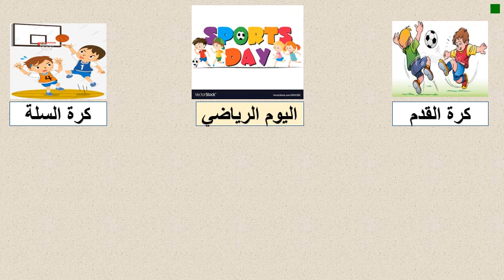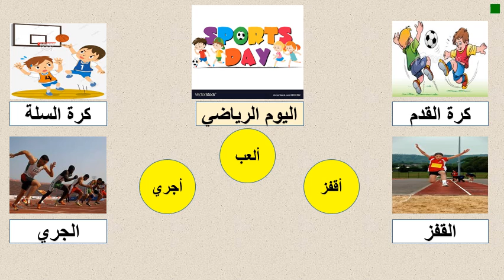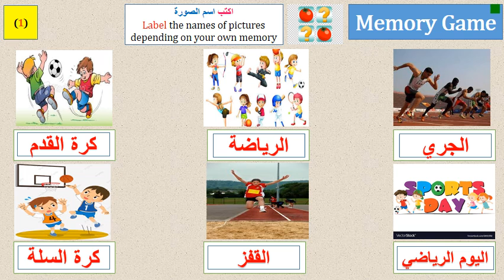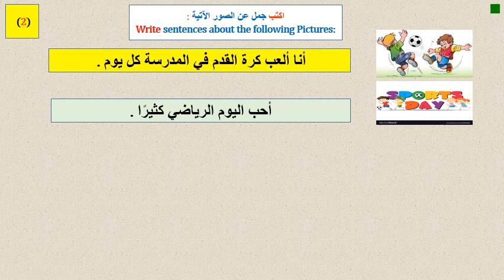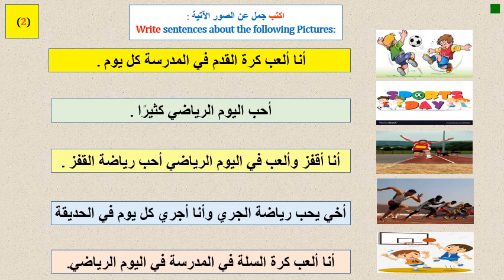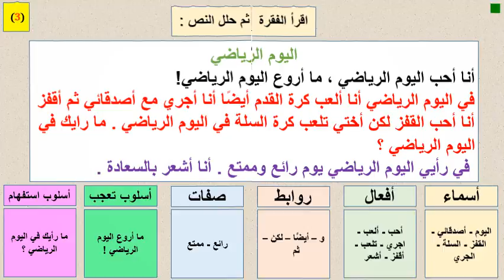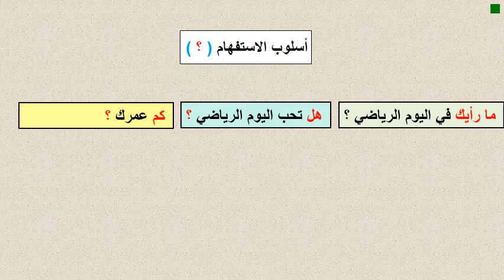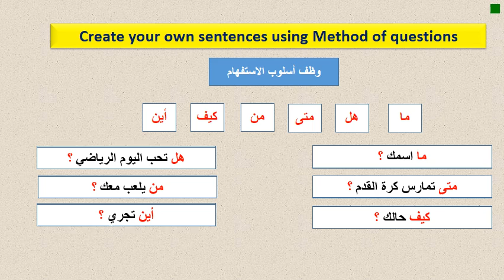2 Monday Yr 7B Sports Day 11 5 2020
2 Monday Yr 7B Sports Day 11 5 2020